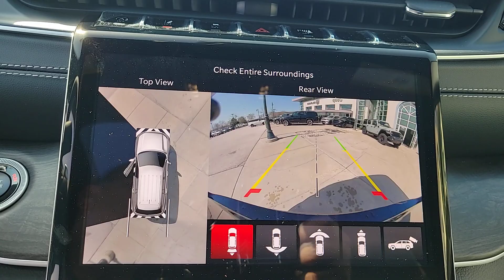2024 Jeep Grand_Cherokee_L Limited IL Chicago, Evanston, Highland Park, Deerfield, Northbrook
New 2024 Jeep Grand_Cherokee_L Limited available at Fields CDJR of Glenview located in 2800 Patriot Blvd, Glenview, IL, 60026. Servicing the Chicago, Evanston, Highland Park, Deerfield, Northbrook area.

Treat yourself to a test drive today. Our staff will toss you the keys and give you an outstanding customer experience. These are just some of the great options this vehicle comes with: Heated Steering Wheel
, Pre-Collision System, Intelligent Auto on/off High Beams, Panoramic Roof, Lane Departure Warning, Navigation System, Keyless Entry, Satellite Radio, Premium Sound System, Power Passenger Seat. Don't miss the opportunity to enhance your driving pleasure while you take advantage of the latest advances in efficiency. Our team will give you an outstanding test drive experience. Stop in today!